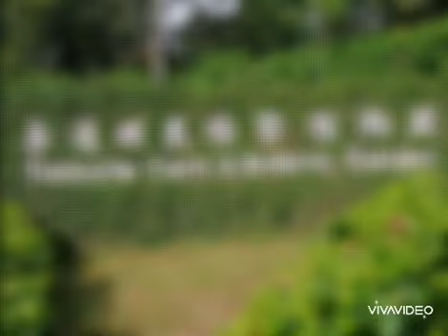Kadorrie Farm and Botanical Garden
Located in Tai Po in New Territories,
Established since 1956,its main purpose is to help the poor farmers after world war,,